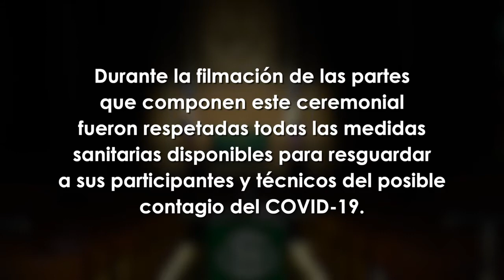FIGURAS DEL DEPORTE. Exaltacion Clase 2020, Pabellón de la Fama del Deporte Dominicano. Parte 2.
Resumen del ceremonial clase 2020. En esta parte tenemos las Palabras de Mendy Lopez Hijo, (Beisbol), y Soterio Ramirez Martínez (Baloncesto).